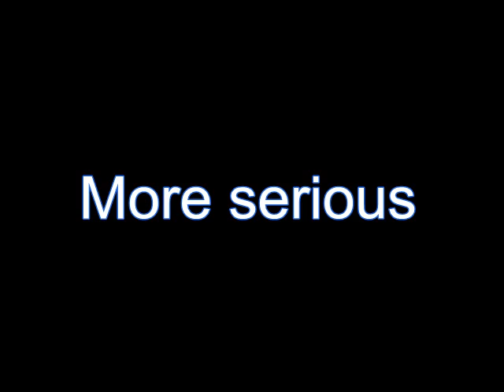Begginning of 2012 Teaser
teaser for my new movie series coming soon